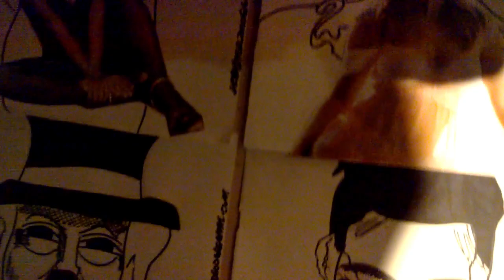FACE 2000 JABSROCKING REMIX saem